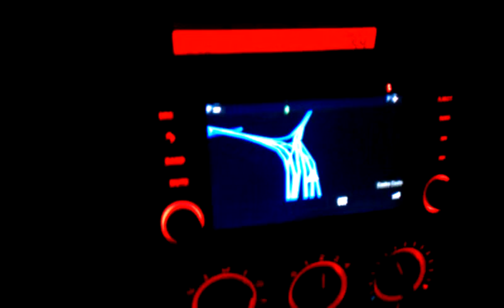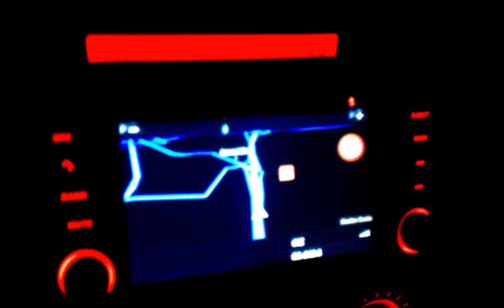February 10, 2011 6:48 PM